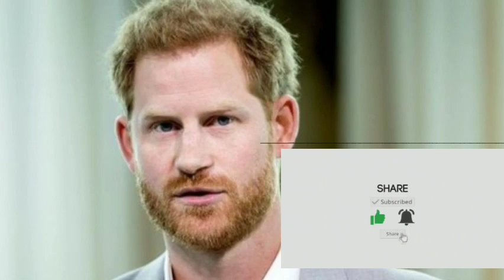Meghan Markle's Glamorous Ski Trip Without Prince Harry Raises Eyebrows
Meghan Markle, the Duchess of Sussex, has made headlines once again as she was spotted posing for photos with celebrity friends during a skiing trip, with no sign of her husband, Prince Harry.
Since stepping back from their roles as senior members of the British royal family, Meghan and Harry have been living a relatively low-profile life in the countryside of Montecito, California.